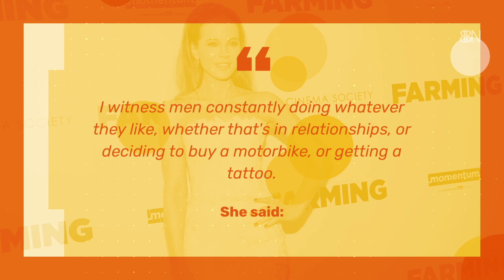Kate Beckinsale Meets Expectations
She has her own opinions.